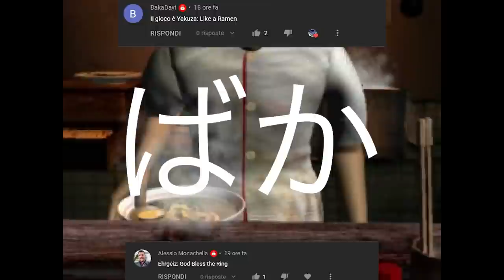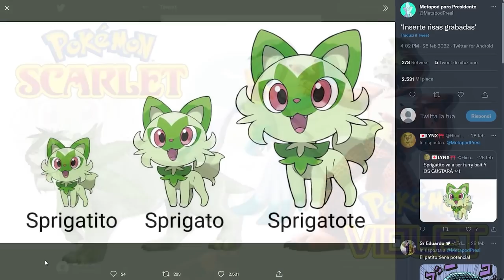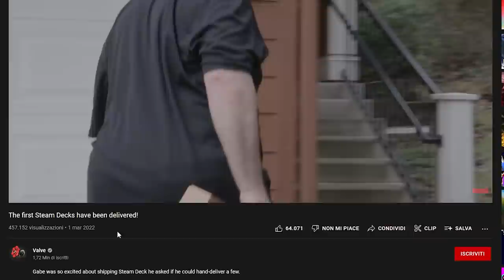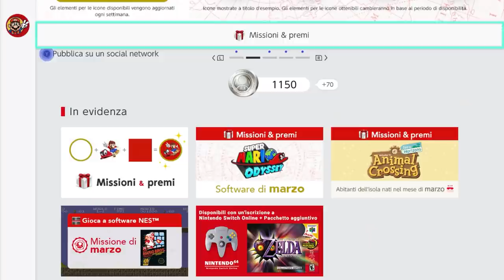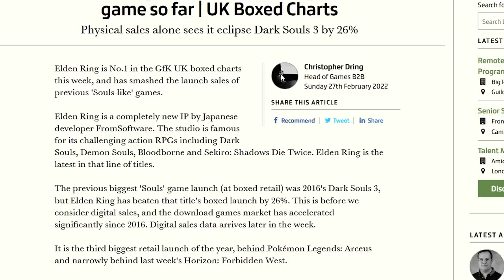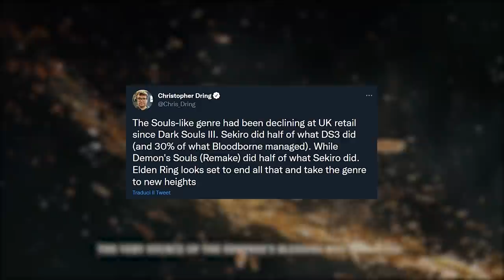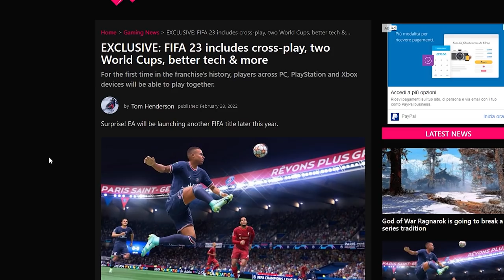NINTENDO SWITCH SI AGGIORNA: MISSIONI E PREMI GRATIS | ELDEN RING BATTE POKÉMON | NOVITÀ PER FIFA 23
Oggi parleremo di un update per Nintendo Switch che aggiunge una feature simile ai trofei di Playstation e gli obiettivi di Xbox: si tratta delle Missioni e Premi gratis. In cosa consistono?
Elden Ring è già campione di incassi: analizziamo nel dettaglio le vendite dell'ultima creazione targata FromSoftware. Diventerà uno dei titoli più venduti del 2022?
E per chiudere ecco i primi Rumor riguardanti FIFA 23: secondo alcune indiscrezioni FIFA 23 supporterà il cross play... E non solo! Cosa ne pensate?

00:00 Solo Risposte Sbagliate
00:30 Intro
01:29 Game Pass: Guardians of the Galaxy tra i giochi di marzo
02:17 Pokémon Scarlatto e Violetto già svelati in Spada e Scudo? + MEME
03:03 Gabe Newell il fattorino: il video della consegna Steam Deck
03:31 Nintendo Switch si aggiorna: ecco Missioni e Ricompense
05:43 Record di vendite per Elden Ring: un successo senza precedenti!
08:23 Novità importanti per FIFA 23?
09:55 Outro e Patreon